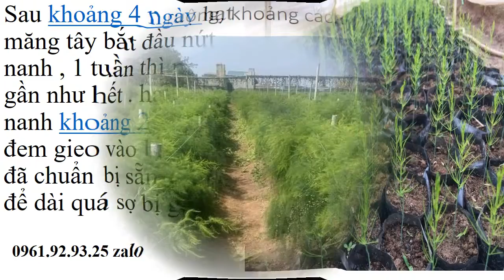Măng Tây Dũng Hà 0961929325